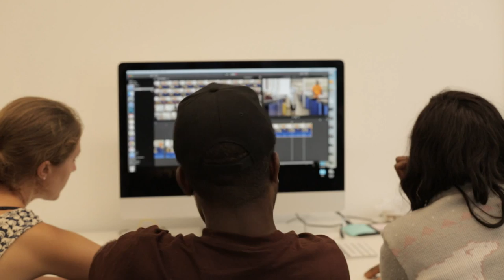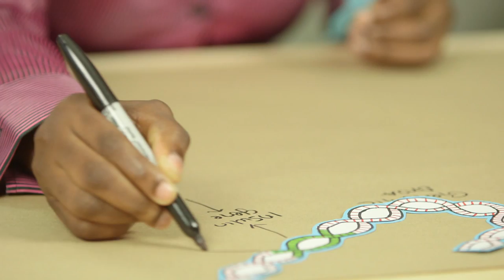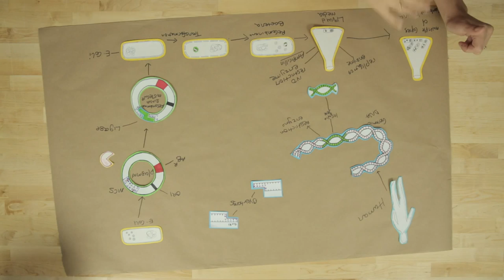ACEGID: Foundational Training in Genomics and Molecular Biology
Students in the 2015 ACEGID summer training workshop with the Sabeti lab at Harvard University and the Broad Institute of Harvard and MIT share their experiences.